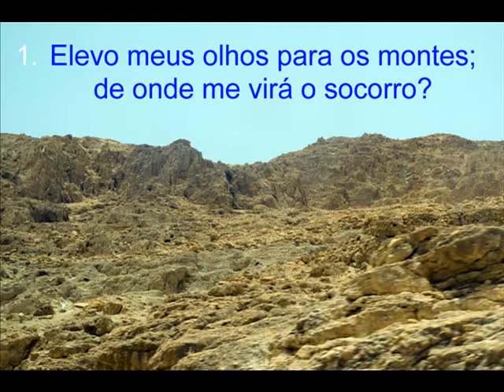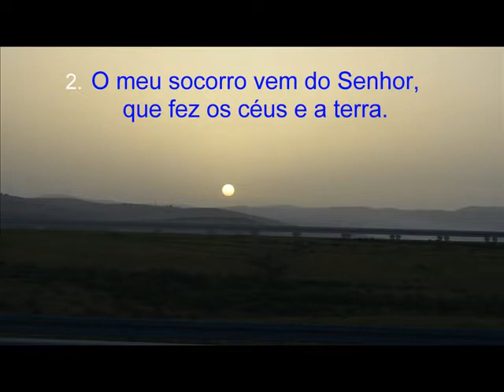Salmos Cantados em Hebraico - 121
Lindas músicas na língua Hebraíca.